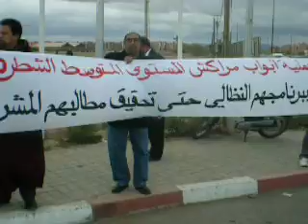وقفة احتجاجية لسكان أبواب مراكش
ضحايا مجموعة الضحى بمراكش يحتجون أمام مكتب البيع